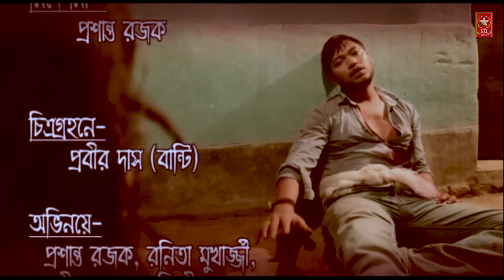New 2020 Beautiful Entertainment BENGALI SHORT FILM Bangla short movie TREEKON PREM short movie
New Story  2020
PRESENT BY - SR PRODUCTION
Bengali Short film 2020 Triangle love. Beautiful Entertainment Bangla short film

Story - ত্রিকোন প্রেম - TREEKON PREM ( love Story ) Triangle love

DIRECTOR - Prasanta Rajak

ASTOR & ACTRESS - Orchid Mukherjee (Ranita) , Prasanta Rajak, Sudipto Mondal

Today, the story (TREEKON PREM),This is a different love story, the story of the whole tie..not sex and hot xxxx }

Shooting  This Film / Video Recording :

Nikon DSLR 3200 Camera
Video Recording HD 1080p Digital Camera
use - samsung j7 max mobile phone